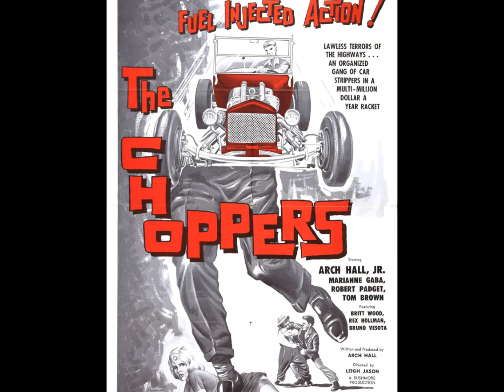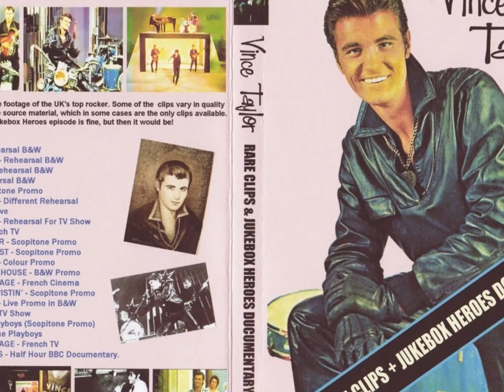CRY BABY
ROCKABILLY